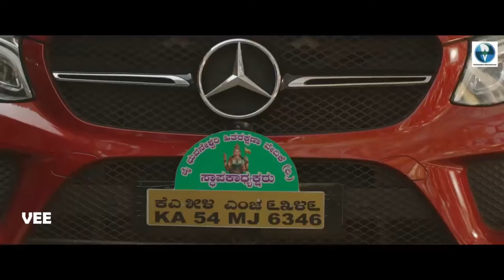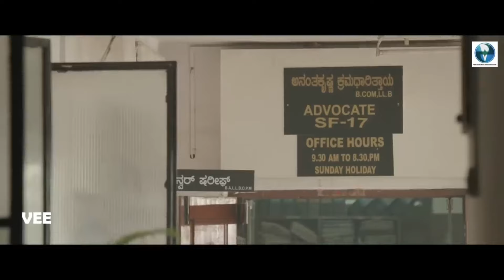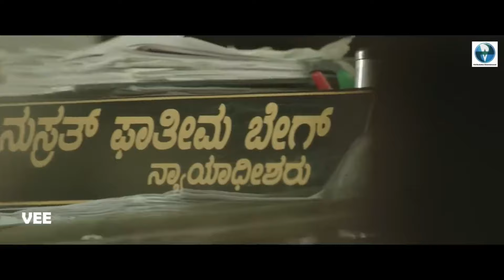Ananthu v/s Nusrath | Movie Seen | Vinay Rajkumar & Latha Hegde | South Love Story Movie in Hindi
Ananthu vs Nusrath | Movie Seen |  Vinay Rajkumar &  Latha Hegde | South Love Story Movie in Hindi

Movie : Ananthu vs Nusrath
Cast : Vinay Rajkumar & Latha Hegde
Label : B - Love Music

Ananthu vs Nusrath (2021) is a romantic comedy film written and directed by Sudheer Shanbhogue. Produced by Roni Chowdhury under the banner Vid Evolution Entertainment, the film tells the love story between a lawyer and a judge. The film stars Vinay Rajkumar as Ananthu, a lawyer and Latha Hegde, a judge in the titular roles. The supporting cast includes P. Ravishankar, Guruprasad, Suchendra Prasad, B. Suresha, Naveen D. Padil among others. The film's score and soundtrack is composed by Sunaad Gowtham and cinematography is by Abhishek G. Kasargod.

Synopsis:
Anantha Krishna Kramadarithaya is a lawyer from an orthodox Brahmin family. Nusrath Fathima Beig is the judge from a Muslim family. The plot revolves around how the love blossoms in the heart of duo in spite of their different cultural background.